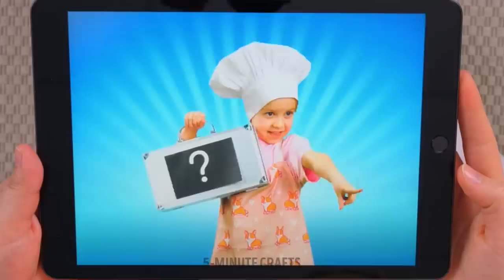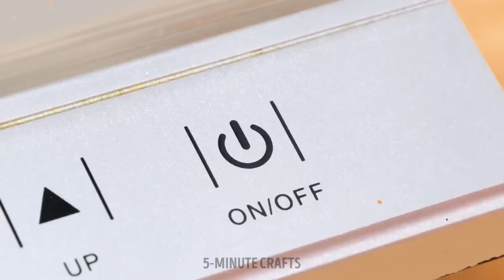Grandma's Secret Recipes: Cooking a Rainbow and Yummy Meal for Beloved Granddaughter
Hello, foodies!
Agree that feeding a child is a whole quest! It is so important that children eat healthy food. If your children refuse to eat various fruits and vegetables, then our new video will definitely come in handy. We will show you some ideas to help solve your problems. For example, let’s cook a mind-blowing dish. It is possible to make a volcano out of mashed potatoes, lava out of sauce, broccoli trees, and cutlets will be in the form of dinosaurs. WOW! Keep watching our video and check out cool ideas for kids party, such as chocolate mushrooms and berries on skewers. In addition, we will show you a wonderful idea for milk glass decoration. Use sprinkles and condensed milk. Kids will be amazed!

TIMESTAMPS:

00:28 Incredible lunch
01:31 Cool idea with banana
03:13 Perfect healthy treats
03:54 Chocolate mushrooms